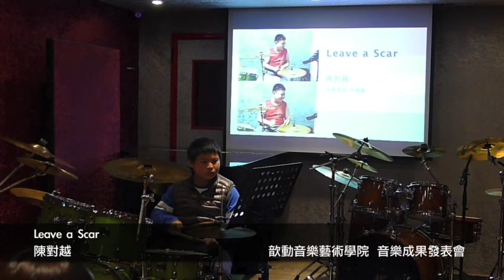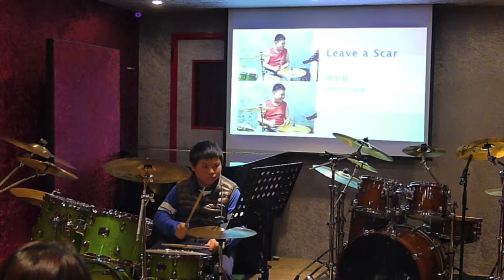Leave a Scar-陳對越 歆動音樂藝術學院 音樂成果發表會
歆動音樂藝術學院，由曾多次入圍金曲獎的音樂製作團隊，及國內外知名大學音樂系所畢業的師資組成，藉由豐富的音樂經歷，規劃具有全新音樂思維、安全舒適且經政府合法立案的音樂中心，提供樂器教學、樂器銷售、活動演出企劃、錄音室、唱片製作等服務，每月定期舉辦免費音樂會與音樂講座，藉此推廣音樂文化。

服務項目
1.音樂教學
2.學校／企業社團指導
3.演出活動企劃
4.樂器 ／ 書籍販售
5.練團室 ／ 琴房 ／ 鼓房出租
6.錄音室 ／ 音樂會錄音
7.音樂製作 ／ 編曲、配音、配樂
8.音樂演奏廳

聯絡資訊
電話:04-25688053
地址:台中市大雅區學府路250巷106號